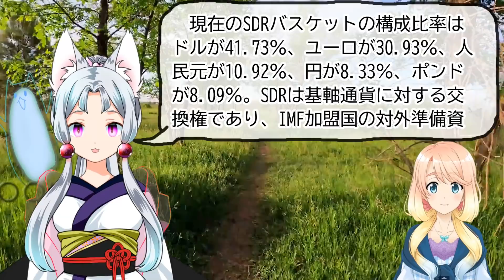韓国ウォン、今年の夏に基軸通貨になる？【世界の〇〇にゅーす】【ニュース】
特典はありませんので、支援してもいいよって人は無理の無い範囲でお願いします。

チャプター
00:00 オープニング（桜乃そら）
00:18 記事（東北イタコ）
05:17 ネットの反応（紲星あかり）
08:00 感想（桜乃そら）